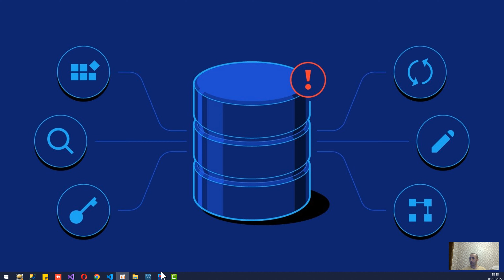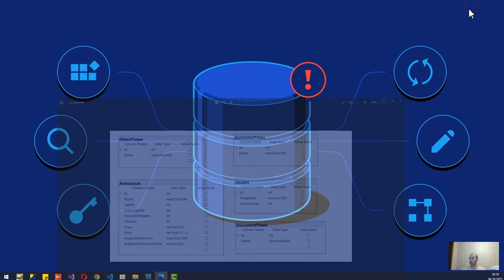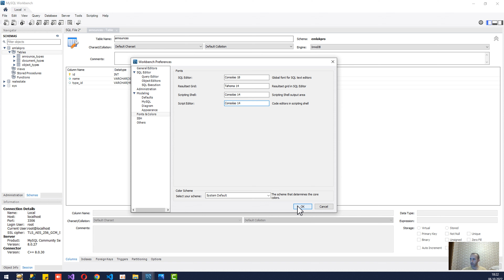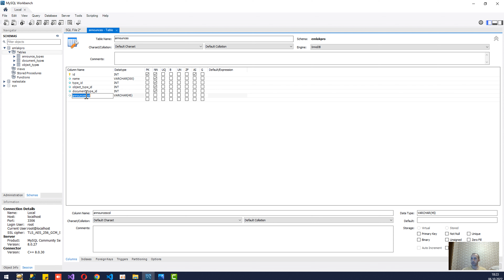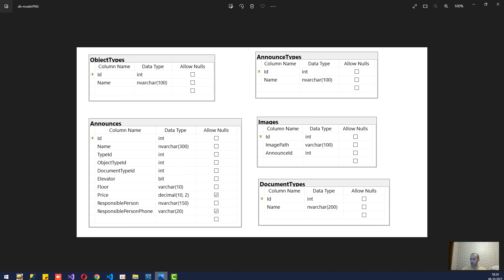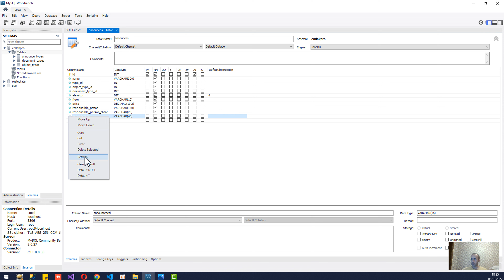2.9.MySql - DDL.Elanlar cədvəlinin yaradılması